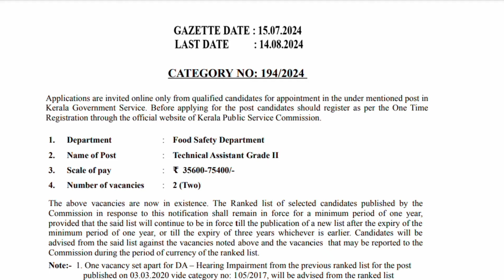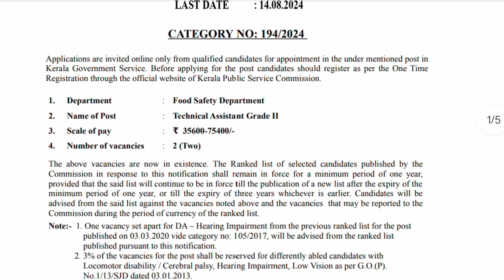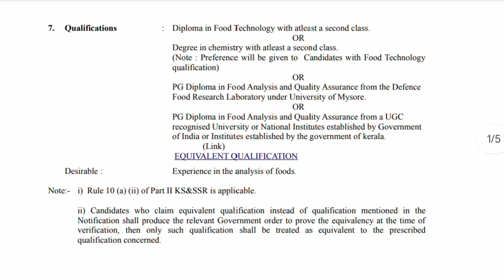Kerala PSC food safety department job😍 Kerala PSC latest notification full details Malayalam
Kerala PSC job vacancy Malayalam